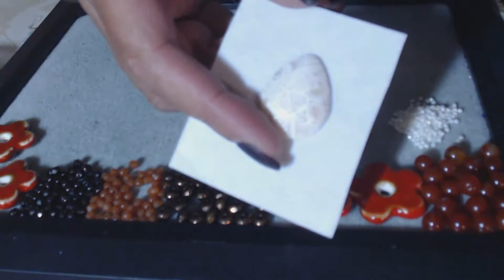Indian Princess Bead Embroidered Collar Necklace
In this video I show you how I make this bead embroidered and necklace.
Materials list:
8mm Carnelian
cabochon
4mm firepolish times 2 colors
11/0 seed beads times 2 colors
ultra suede or felt for backing
interfacing
15/0 sb
6 mm pearls
4 mm pearls
8 8mm bicones
4 mm round metal
heishi 5mm
6 by 4 mm rondelles
beading needle
fireline
leaves or daggers for tassel
3mm fp